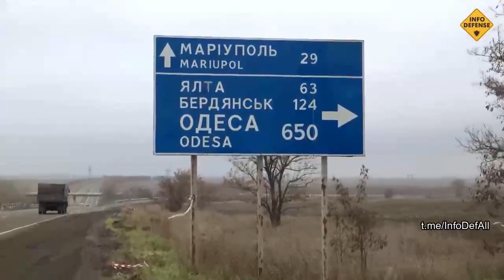Da Kiev al Donbass. Film di Diana Pancenko.Parte 4. Mariupol’. La vita dopo l’inferno.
Da Kiev al Donbass. Film di Diana Pancenko.
Parte 4. Mariupol’. La vita dopo l’inferno.

La giornalista ucraina Diana Pancenko, per la prima volta in otto anni, ha deciso di andare in Donbass per girare un film.
Dopo Donetsk, Diana è stata a Mariupol’.
La città è rimasta quasi totalmente distrutta dopo i combattimenti. Le persone sopravvissute a questo inferno raccontano che l’Ucraina le ha abbandonate, che non è stata concessa alcuna evacuazione dei civili, che i militari ucraini hanno sparato sulle abitazioni e cacciato le persone dai loro appartamenti.
La paura più grande che ha oggi la gente è la possibilità che Mariupol’ possa tornare ad essere ucraina.

The INFODEFENSE project was created by volunteers.

We want to tell people the truth about which mainstream media prefer to remain silent. ❗️❗️❗️

If you won't put up  with 😈  total lies, censorship, and manipulation – welcome!

You can choose a channel in your native language and find there reliable information.

We need translators, editors, people available to assist with information distribution.
👉 👉 👉 Together we can do more! 👈 👈 👈

Channel about Russia in Spanish for the Latin America region En Plena Luz: @enplenaluz

A channel where information from various sources is accumulated for the Russian-speaking audience 🇷🇺